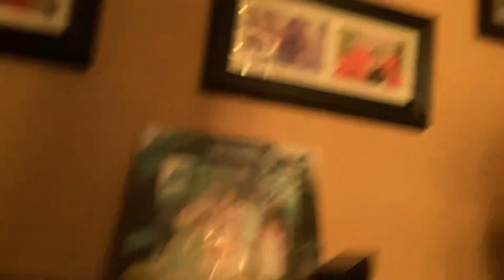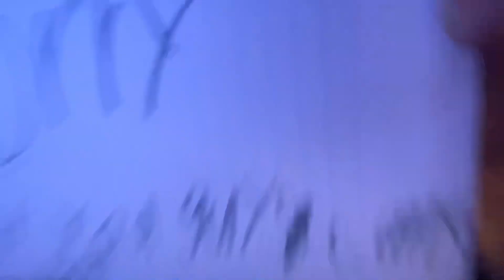Hey guys todayhear!!hearhear we will break talking sorry if you can’t hear